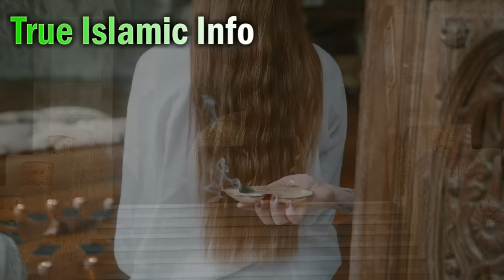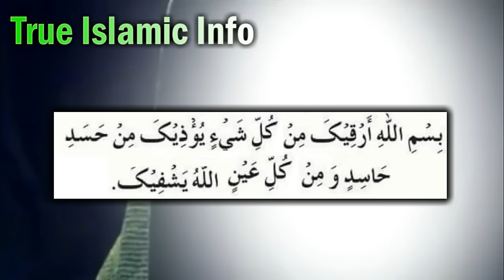Purani Nazar e Bad (Nishaniyan aur iska Asan Illaj) Old Evil Eye